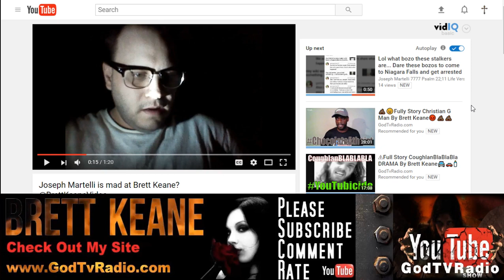GodTvRadio com The Full Story Robert Robertson Drunken Peasants Fan